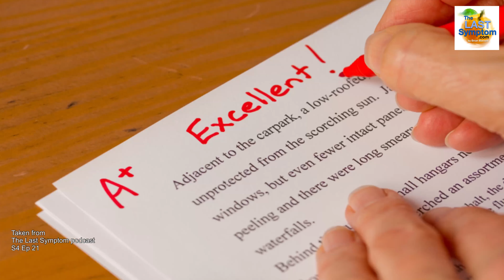Orange Slice 223: Unload The Weight of 18 Winters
Why you CAN and SHOULD unload the weight of eighteen winters. Childhood, responsibility, guilt, shame, regret. Tragic row-home fire in Philly.

Join our online community at thelastsymptom.locals.com, or download the Locals.com app from the App Store and search for The Last Symptom by Brian Barnett.